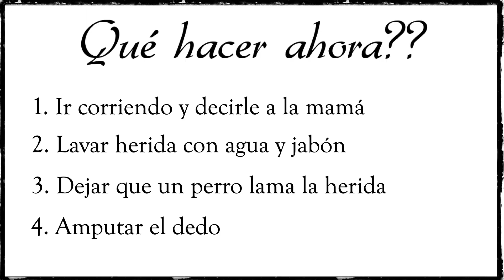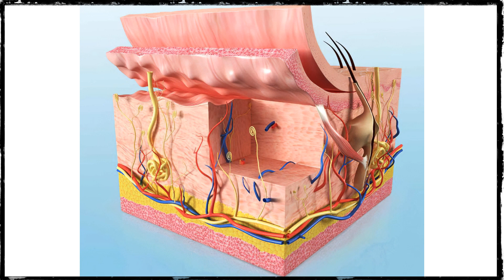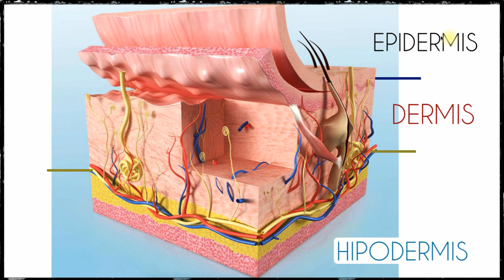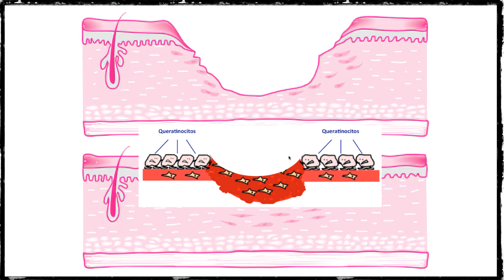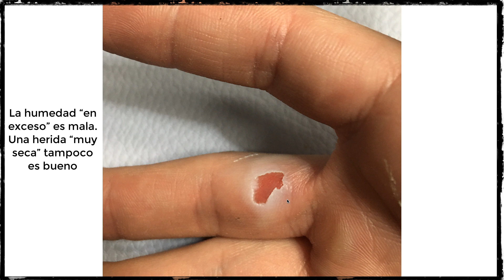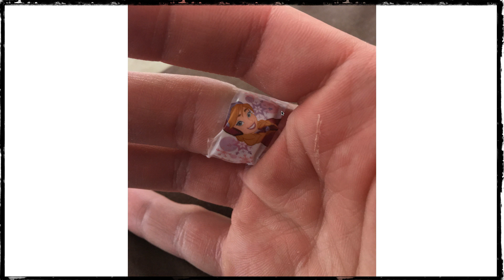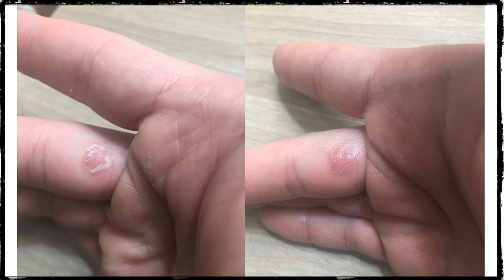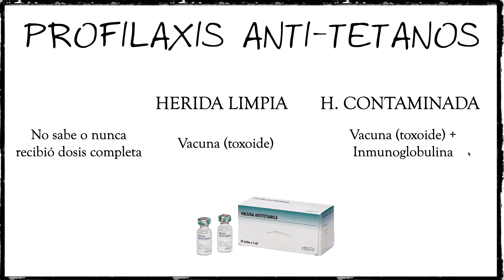Herida Superficial y Vacuna Antitetánica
Hola! Aquí les contaremos acerca de una herida, su progresión durante la primera semana y finalmente un interesantísima descripción respecto de cuándo y cuándo no hay que ponerse una vacuna antitetánica.
Un video tanto educativo como entretenido.

Esperamos que les guste y les sirva

Saludos!